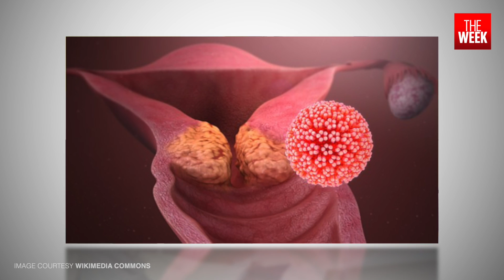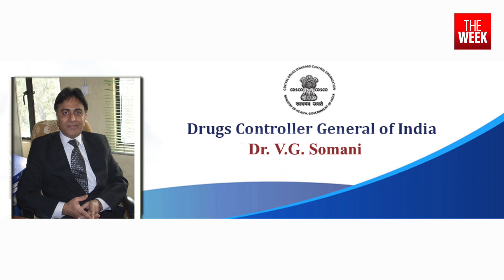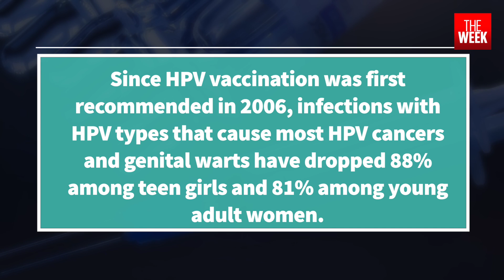India's First HPV Vaccine to be Launched | THE WEEK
India's first indigenously developed quadrivalent Human Papilloma Virus (HPV) vaccine for the prevention of cervical cancer will be launched in a few months.